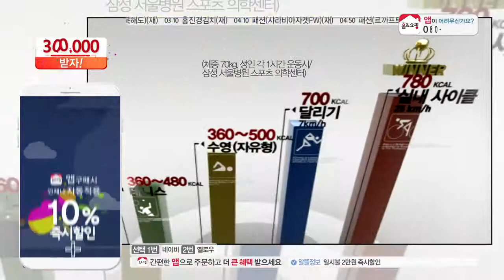[홈앤쇼핑] 2015년 최신형! 숀리X바이크 하이브리드